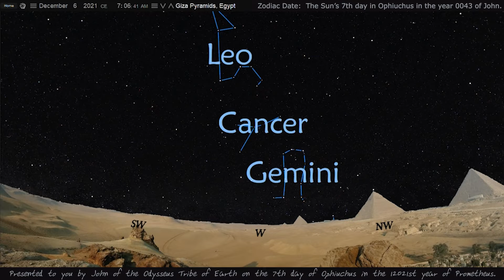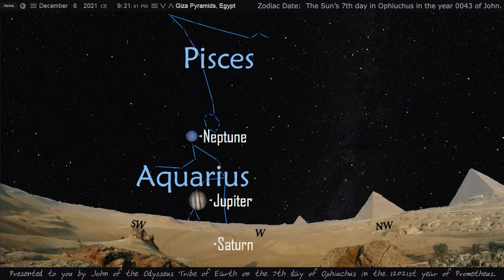December 6th 2021. The 7th Day of the Ophiuchus Sun 12021.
Planet positions for December 6 shown behind blue skies from the Pyramids of Giza.  The Original Greek calendar of the Zodiac. Showing the Sun's 7th day in the constellation of Ophiuchus.
24 hour time-lapse of the sky in two minutes with enlarged planet sizes for easier viewing.  Background music from the Legend of Zelda.